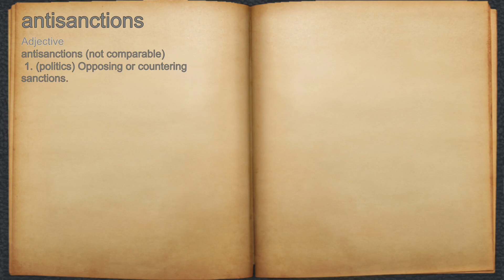What does antisanctions mean?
A spoken definition of antisanctions.

Intro Sound:
Typewriter - Tamskp